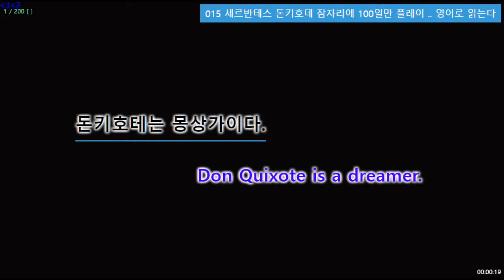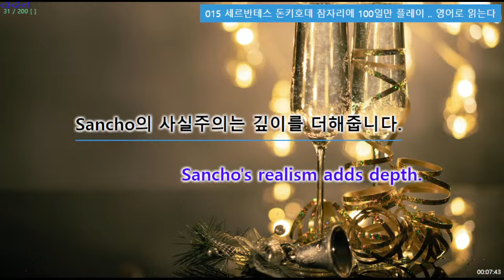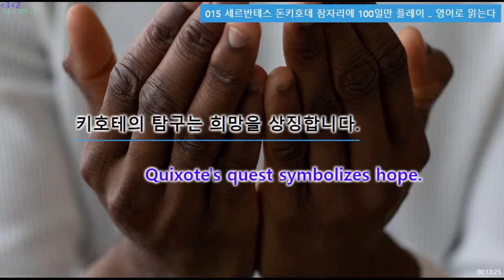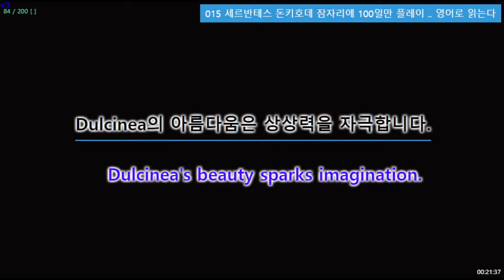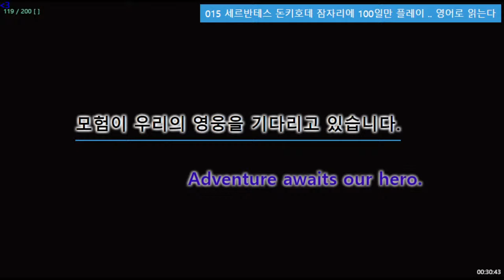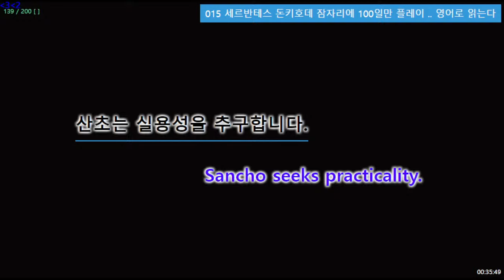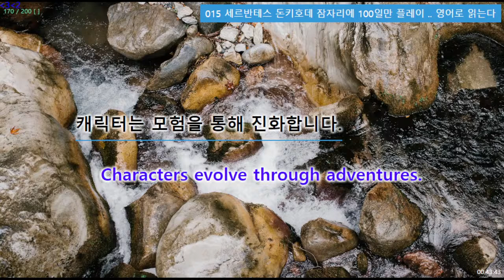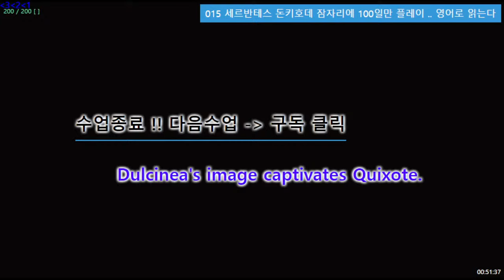015 세르반테스 돈키호데 잠자리에 100일만 플레이 .. 영어로 읽는다